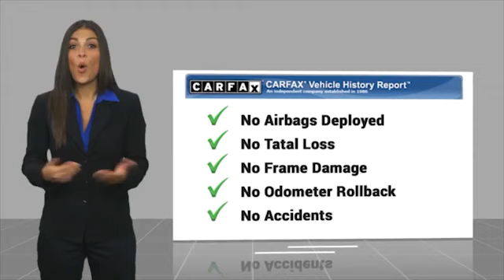2012 Honda Civic Fredericksburg VA 82857H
2012 Honda Civic 4dr Auto LX

CARFAX 1-Owner, Excellent Condition, GREAT MILES 67,096! JUST REPRICED FROM $16,450, FUEL EFFICIENT 39 MPG Hwy/28 MPG City! LX trim, Urban Titanium Metallic exterior and Gray interior. iPod/MP3 Input, CD Player, Non-Smoker vehicle. SEE MORE! Honda CIVIC: UNMATCHED DEPENDABILITY: CARFAX 1-Owner. AutoCheck One Owner THIS CIVIC IS AFFORDABLE TO OWN: Value you deserve. Reduced from $16,450. KEY FEATURES ON THIS CIVIC INCLUDE: iPod/MP3 Input, CD Player MP3 Player, Remote Trunk Release, Keyless Entry, Steering Wheel Controls, Child Safety Locks. Honda LX with Urban Titanium Metallic exterior and Gray interior features a 4 Cylinder Engine with 140 HP at 6500 RPM*. THE Honda CIVIC IS BEST IN CLASS: Whichever model you choose, it's pretty hard to go wrong with the Civic.- Edmunds.com. Such a car was the stuff of science fiction 10 years ago.- Los Angeles Times. Great Gas Mileage: 39 MPG Hwy. WHY BUY FROM US: We are a family owned and operated sales and service facility.Our family has been serving the automotive needs of the Fredericksburg community for over 50 years. We offer competitive financing, second chance Financing and a full service department, servicing all makes and models. Thank You! Horsepower calculations based on trim engine configuration. Fuel economy calculations based on original manufacturer data for trim engine configuration. Please confirm the accuracy of the included equipment by calling us prior to purchase.